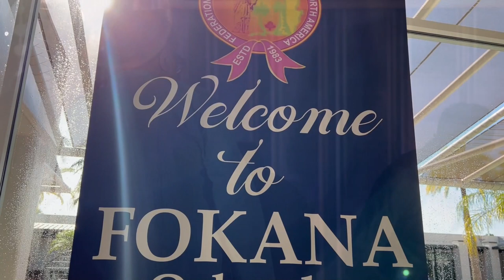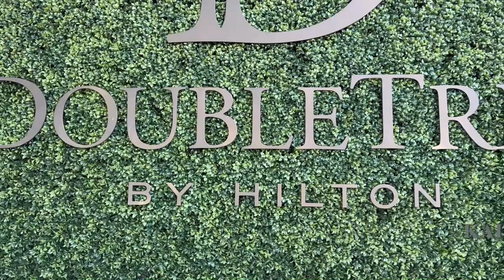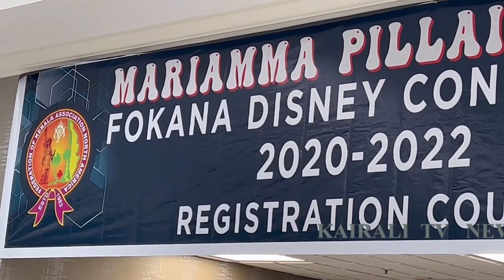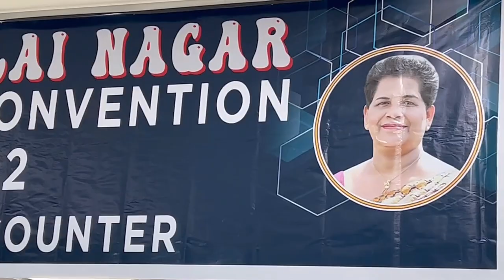FOKANA PRESIDENT - GEORGY VARUGHESE SPEECH @ FOKANA CONVENTION 2022 Movie axp